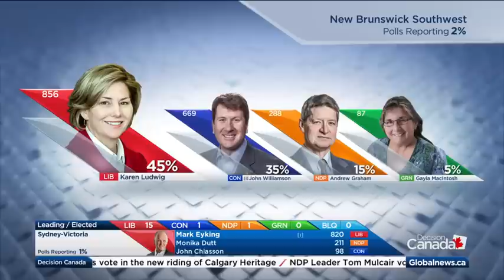Federal Election 2015: Seamus O'Regan wins in St. John's South-Mount Pearl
Liberal Seamus O'Regan fended off a strong challenge from New Democrat Ryan Cleary to take the riding of St. John's South-Mount Pearl.